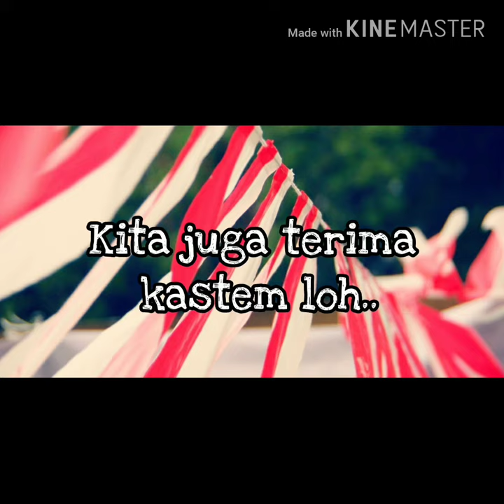Jual Umbul - Umbul Murah Di kelapa Gading | WA 08986862161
Buat yang di daerah Kelapa Gading  yang sedang nyari umbul – umbul dan bendera agustus lainya kami menyediakan, umbul2, bendera bandir, bendera merah putih, bendera bekron, dll  Hub 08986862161